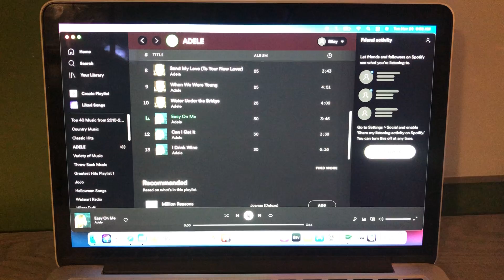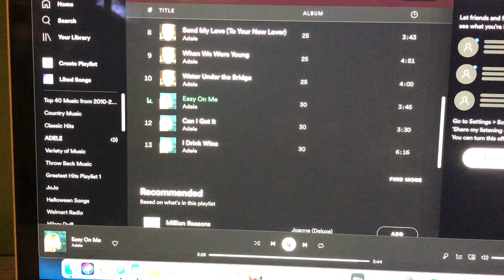The Riley King Radio Show at 6am